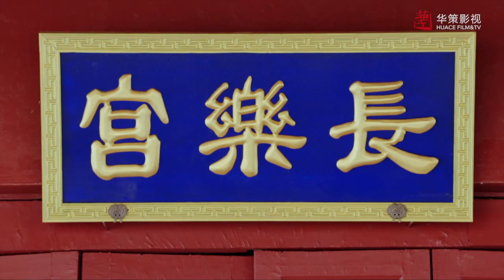師父成親當天被气晕，徒弟在他死穴上扎了一針，誰知道喜堂這下變靈堂！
《皇甫神醫》香港老戏骨同台飙戏 演绎三國兩晉神醫史

►剧情简介：
三国两晋时期，司马家族发迹，司马懿工于心计，在熬死曹操、曹丕之后，逐渐进入政权中心，诛杀曹爽之后，司马懿三父子更是为所欲为，为了巩固政权，司马家族拉拢魏晋名士，皇甫谧、嵇康等竹林七贤被迫逃避时局而隐居，但是仍然难免杀身之祸。